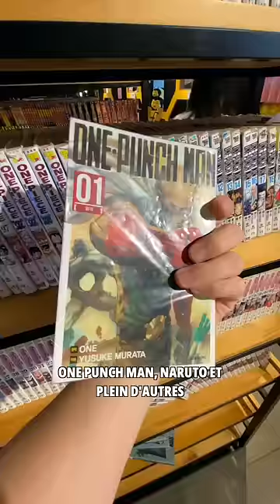LES MANGAS CAFÉS EN CORÉE 🇰🇷 C’EST INCROYABLE 🤯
Venez sur ma chaine @Jowti pour plus d'aventures en Corée du Sud ! 🇰🇷